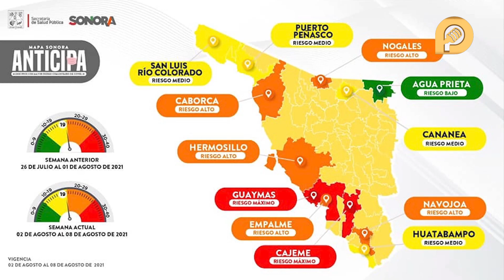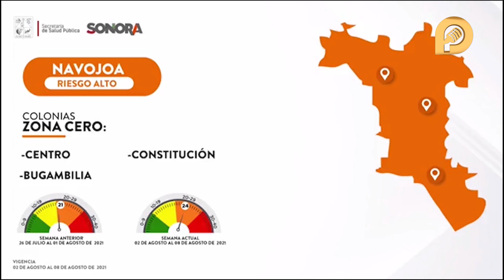Tercera ola de covid en Sonora registra 523 contagios en un día, afecta a población de 22 a 55 años